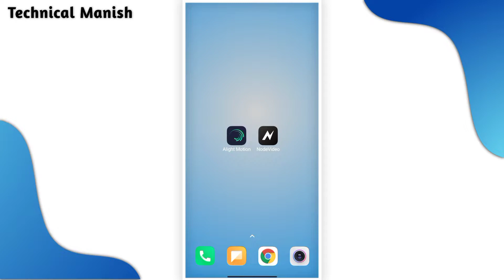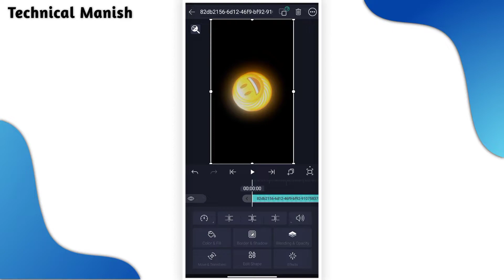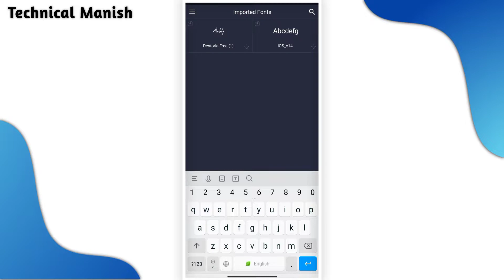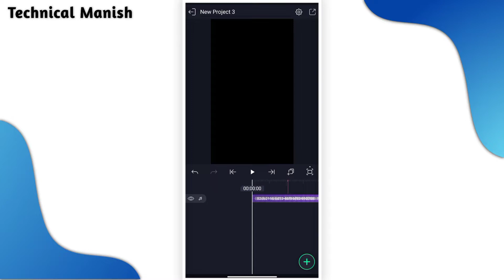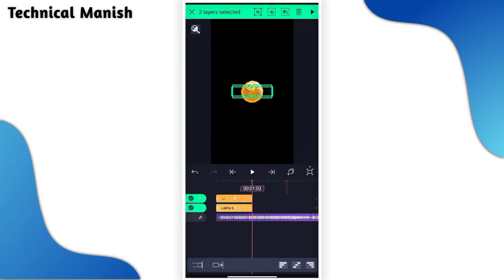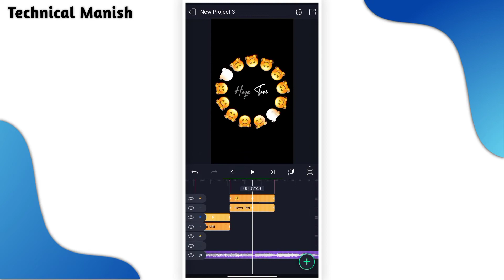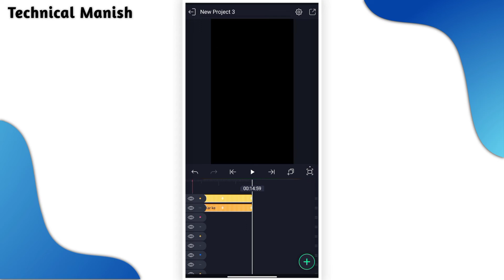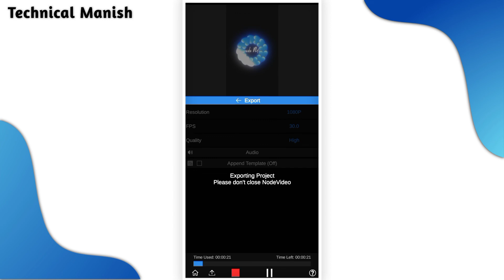New Trending Glowing Lyrics Video Editing in Hindi | Technical Manish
⤵️ DOWNLOAD ⤵️

Technical Manish
🇮🇳 Chhattisgarh 🇮🇳